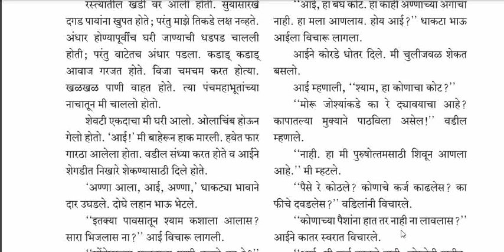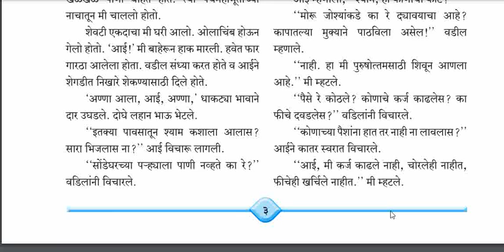श्यामचे बंधुप्रेम | shamche bandu prem | 7 std | marathi | balbharti | page 3 explanation in hindi